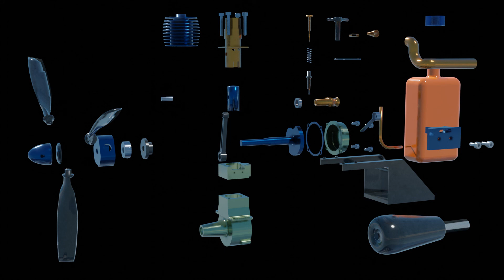Rendering: Mancini Diesel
Rendering by Officina Virtuale